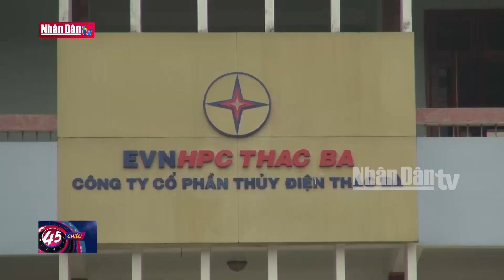Mưa lớn, sạt lở đất khiến 3 người thương vong | Tin tức ĐỜI SỐNG - XÃ HỘI | Đảng với Dân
Rạng sáng 5/8, trên địa bàn các huyện phía Tây tỉnh Hà Giang là: Hoàng Su Phì và Xín Mần đã xảy ra mưa lớn gây thiệt hại về người và tài sản của nhân dân.

Các địa phương tại Hà Giang như  huyện Hoàng Su Phì, mưa to kèm dông sét gây sạt lở đất vào nhà dân tại xã Thông Nguyên khiến 1 nười tử vong, hai người bị thương. Sạt lở đất đá cũng khiến 7 ngôi nhà bị ảnh hưởng, trong đó 2 nhà bị sập hoàn toàn. Mưa lũ cũng làm Km4 đường tỉnh lộ 177 bị sạt lở, đất đá sạt, trôi xuống đường với khối lượng trên 5.000m3.

Tại huyện Xín Mần, mưa lớn đã làm 20 ngôi nhà bị ảnh hưởng do sạt lở đất, nhiều hộ đã phải di chuyển khẩn cấp; nhiều công trình phúc lợi như đường giao thông, đường điện, công trình thuỷ nông,…bị hư hỏng; nhiều hoa màu bị ảnh hưởng vùi lấp. Nhiều tuyến đường như: tỉnh lộ 178, 177, đường Quốc lộ 4D; Một số tuyến đường liên xã, liên thôn tạm thời không đi qua lại được do sạt lở đất. Ước tính tổng thiệt hai của hai địa phương khoảng hơn 3 tỷ đồng.